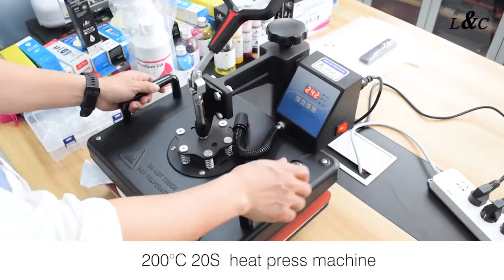top quality dtf ink